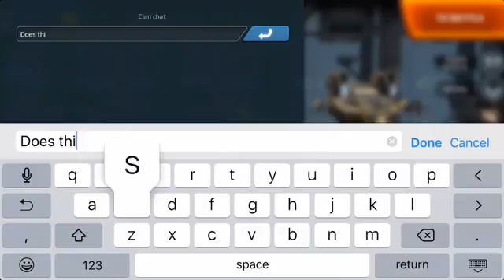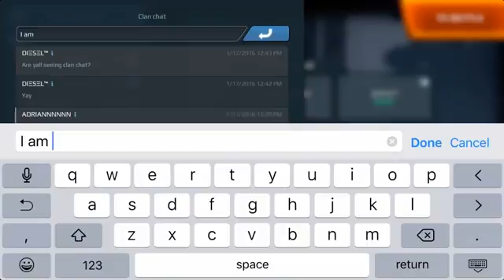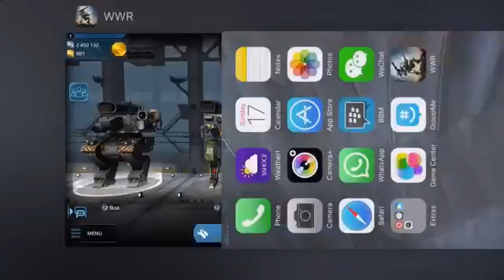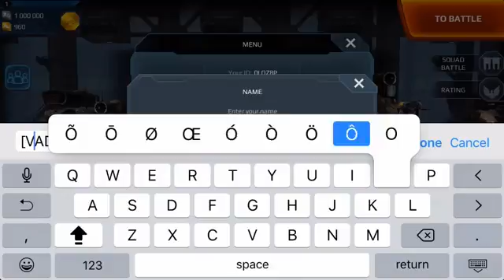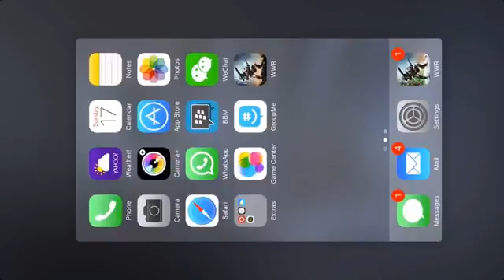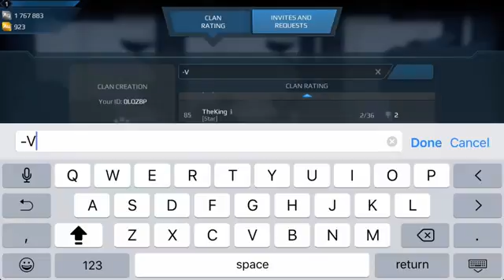Walking War Robots [WWR] TEST SERVER LIVE STREAM January 17, 2016 | ADRIANNNNNN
This is a live stream of the new clan system which is currently being tested as well as the Canyon map. The weapons and bots shown in this video was taken .

This is a live stream of the Test Server on January 21, 2016. All test server participants will be shown as level 1 in the footage. All bots and weapons are maxed.

The following is a recording of the test server, Dec 12, 2015. All participants that took part in testing show up as being level 1, all weapons and robots are level .